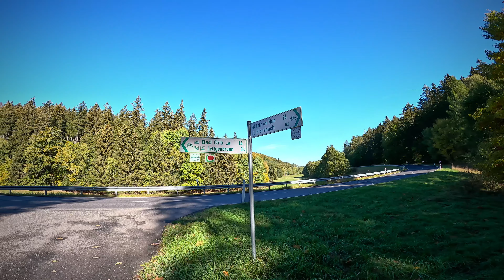Von Biebergemünd Bieber über Pfaffenhausen. GoPro Max und GoPro 11.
Von Biebergemünd Bieber  geht es nach Pfaffenhausen über die Wachhütte und zurück nach Lettgenbrunn. 35km und 860hm